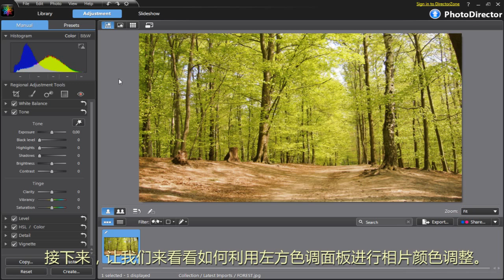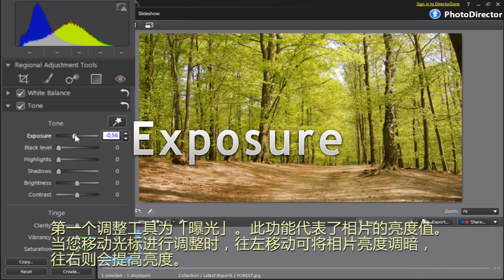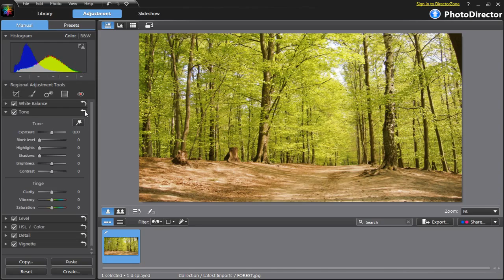CyberLink PhotoDirector 2011 - 色调